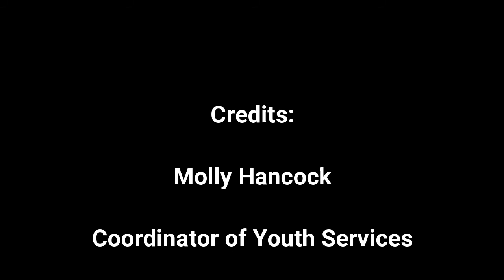MGOL Rhymes: This Is The Way The Ladies Ride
In this video you can see the Coordinator of Youth Services, Molly Hancock from the Pollard Memorial Library, presenting the interactive knee bounce rhyme, "This Is The Way The Ladies Ride" in a MGOL at Home. Feel free to use this activity while planning your MGOL program /storytime/ circle time.